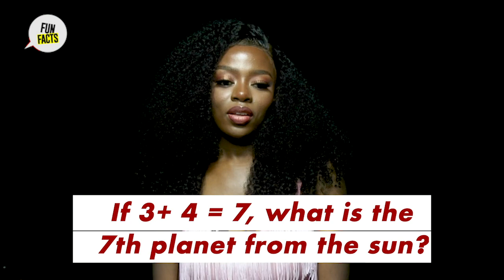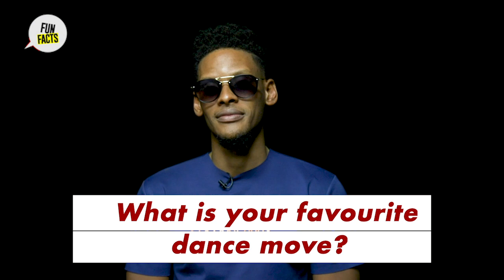Diane and Elozonam tell us how they would spend 30 Million | PULSE TV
Daine and Elozonam answer some of our rapid fire questions.
Leave a comment for Daine and Elozonam.